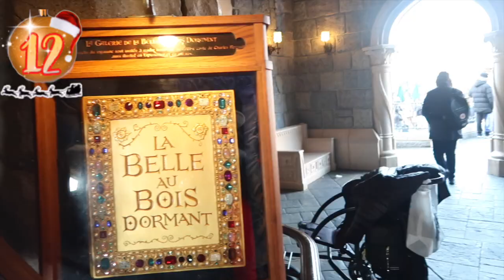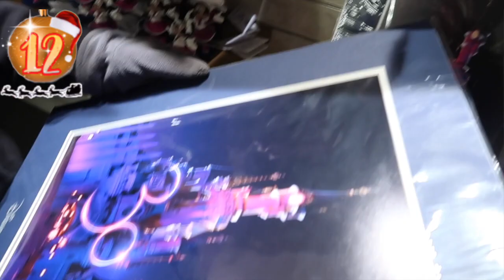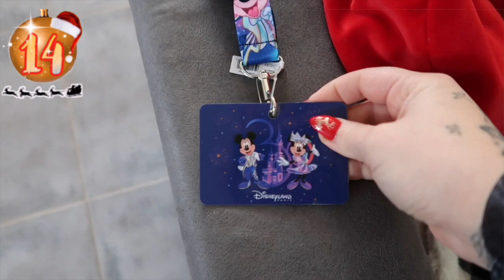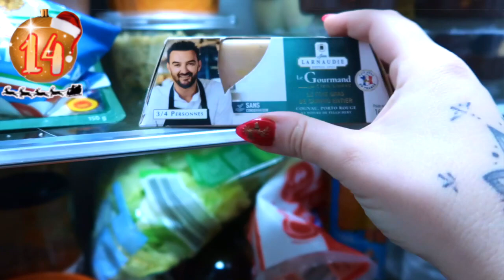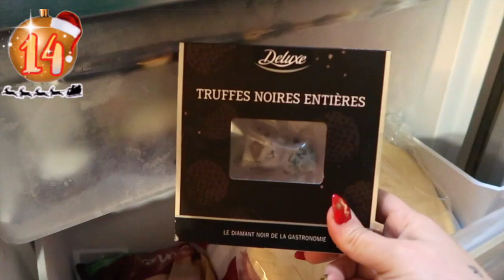VLOGMAS 12, 13 et 14 🎄 DISNEYLAND ET TOURNAGE !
Direction le parc Disneyland Paris offert par mon frère pour mes 30 ans et surprise pour un tournage pour une émission qui sortira bientôt !

 V I N T E D : alexia83